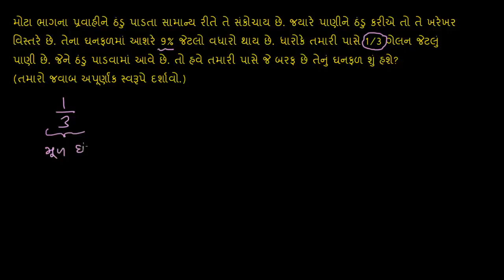ધોરણ-6, પ્રકરણ-7.33, ગણિત, સંમેય સંખ્યાનો વ્યવહારિક પ્રશ્ન બરફ